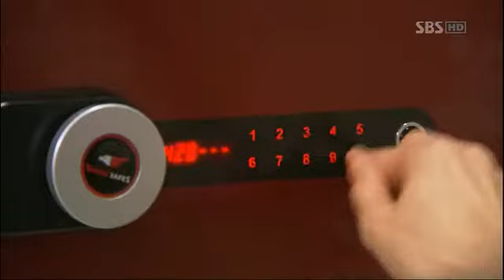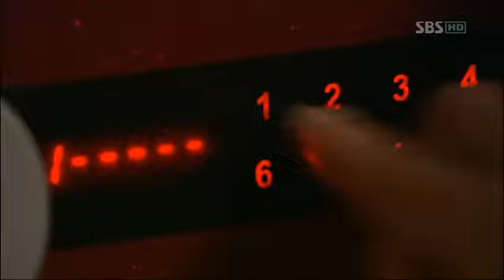[BH] [Lee Yo Won] Boss's Family - Ngoại truyện - Phần 11 (Vietsub)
Drama: Night Light 2016 & Ms Temper & Nam Jung Gi 2016 & Yes, Family 2017 & Empire of Gold 2013 & 49 days 2012
Actress: Lee Yo Won
Couple: Seo Yi Kyung x Ok Da Jung & Seo Boss x Choi Seo Yoon & Oh Soo Kyung & Song Yi Kyung